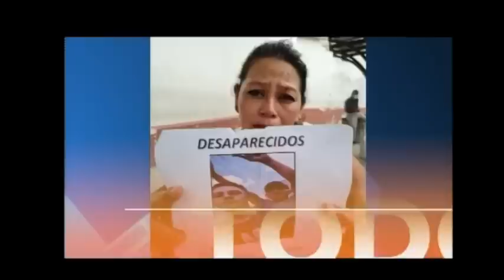Investigación periodística: La desaparición de dos jóvenes en zona 18